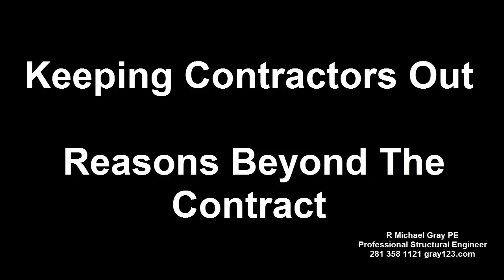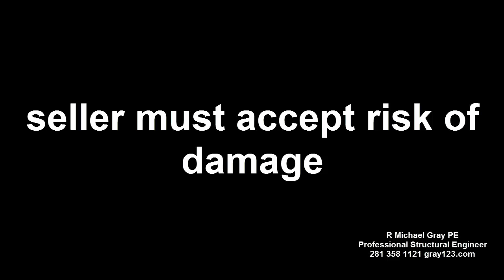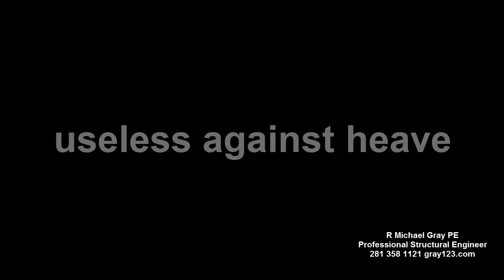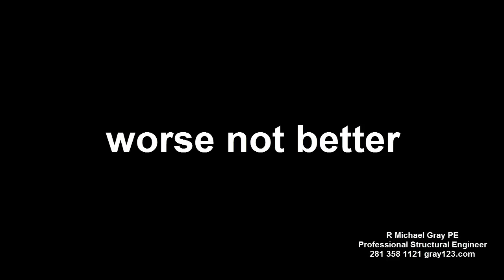Why You Should Not Rely On A Foundation Repair Contractor - Non Contractural Issues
More Thoughts On Using Foundation Repair Contractors In Lieu Of An Engineer

Last week I discussed why I think buyers are ignoring the sales contract when they have a foundation repair contractor look at the foundation in lieu of a licensed engineer.

This video discusses some additional reasons why it is not a good idea to get a foundation contractor involved in the inspection phase.

The credibility issue.

First there is a credibility issue. A foundation contractor, like any trades person, has an obvious financial interest in performing the work. For this reason alone, he or she cannot be said to be unbiased and independent.

The seller will know this and almost certainly consider any recommendation for repair to be biased and not credible.

The time issue.

Second, if the buyer does not retain an engineer at the start of his option period, they may find that they need a foundation report when they have only a day or two left before the option period expires.

Contractors make sales proposals, not reports.

Third. bear in mind that repair contractors do not make reports. They write sales proposals. The proposals usually offer no reasonable explanation why as to why foundation repair is recommended.

Fourth, any foundation repair proposal will be contingent on the owner accepting the risk of damage to his property caused by the repair process. There is no limitation on the nature or amount of damage he must accept. No rational or even semi-rational seller would do this.

Repair contractors have no special legal or ethical obligation to their clients.

Fifth, Professional engineers have a legal and ethical obligation to be a faithful agent of their client. Repair contractors have no such obligation.

Repair contractors warranty their piers or piles; they do not warranty your repaired foundation.

Sixth, the normal warranty covers only the piers or piles they install. It does not cover the foundation. Their only obligation is to adjust their piers or piles. They do not guarantee that the foundation will be level or stable.

They only warranty that their piers / piles will not settle more than a specified amount.

The reality is that the problem is not settlement. It is almost always heave, the opposite of settlement. Yet repair piers and piles are useless against heave. That can only be solved by identifying the source and correcting it. The source is usually under-slab plumbing leakage, poor drainage, tree issues or poor watering practices.

Seven, lifting the perimeter of the foundation may provide temporary relief but it also can make it easier for moisture to accumulate underneath the slab eventually making the problem worse, not better. In addition lifting the foundation can pull under-slab sewer plumbing apart making the problem far worse that it would have been had nothing been done.